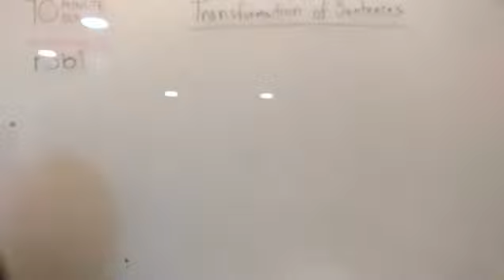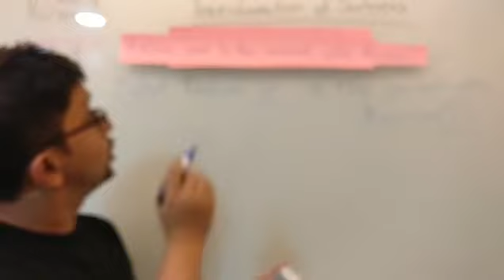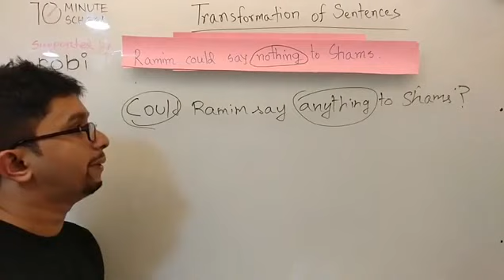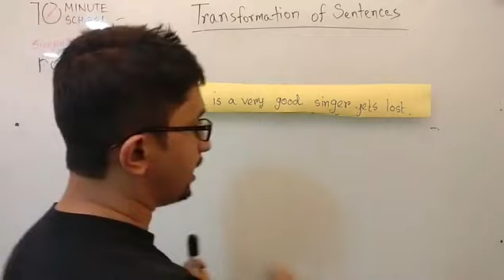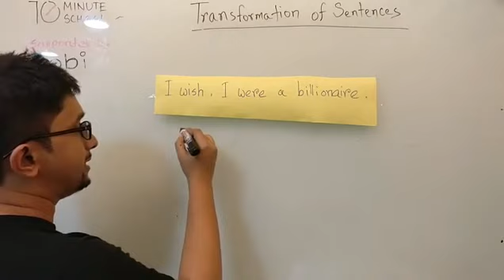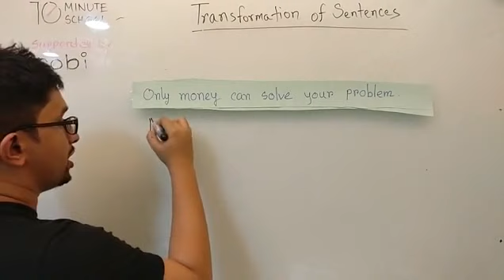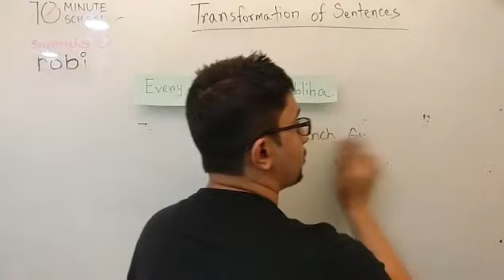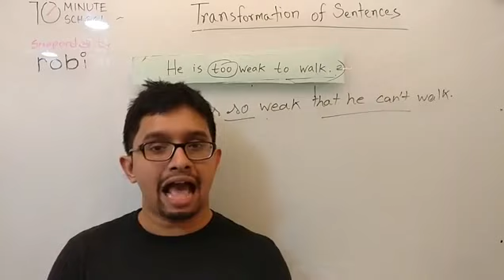Transformation | Assertive, Interrogative and Exclamatory | English 2nd Paper | Sakib Bin Rashid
English 2nd Paper অর্থাৎ English Grammar এর সবচেয়ে গুরুত্বপূর্ণ টপিক হলো Transformation। এ বিষয় থেকে বেশিরভাগ সময় প্রশ্ন এসে থাকে। English 2nd Paper এর এই ভিডিওতে আমরা Transformation of Sentences নিয়ে আলোচনা করবো।

Instructor: Sakib Bin Rashid
Consultant at 10 Minute School

00:00 Introduction
01:00 Assertive to Interrogative
28:20 Assertive to Exclamatory
42:30  Positive to Negative
01:05:25 Summary